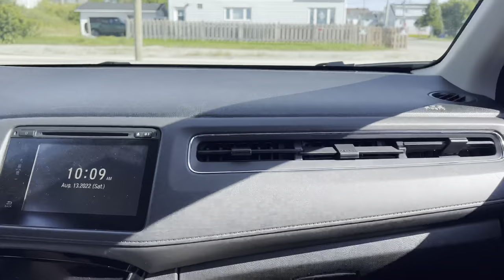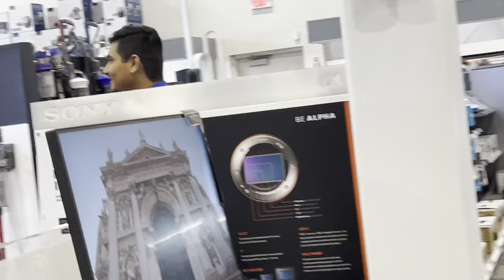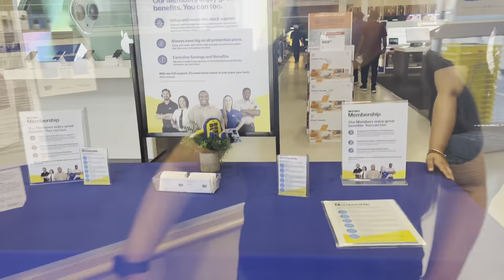Padma got new Laptop HP💻 and Monty got new I phone 13 pro max📲 ||Best Buy Timmins🇨🇦